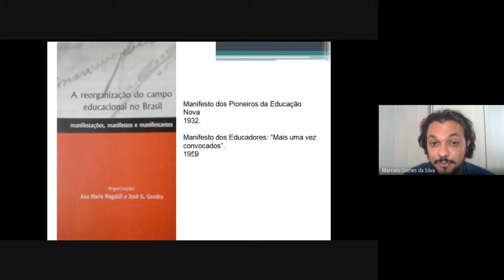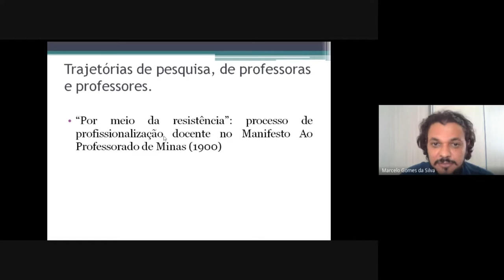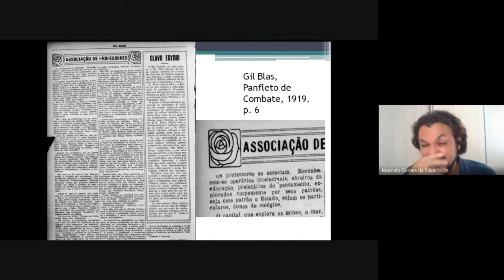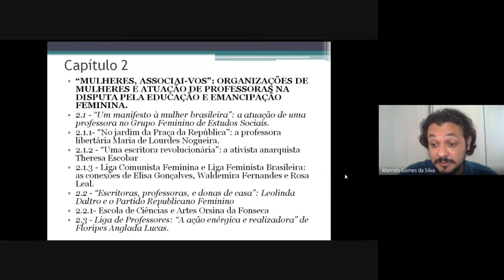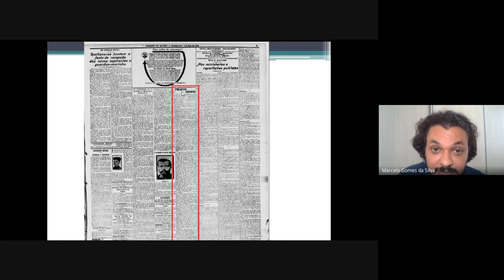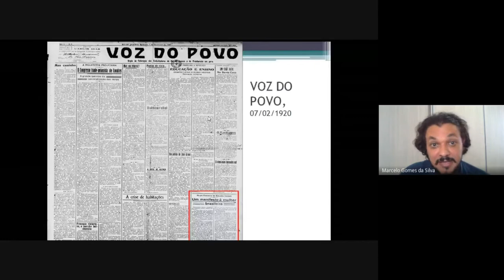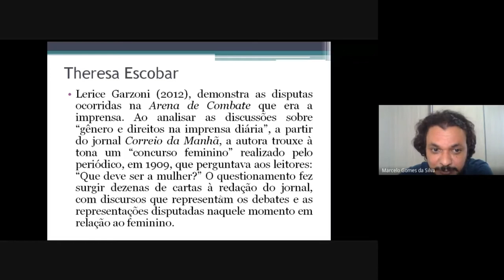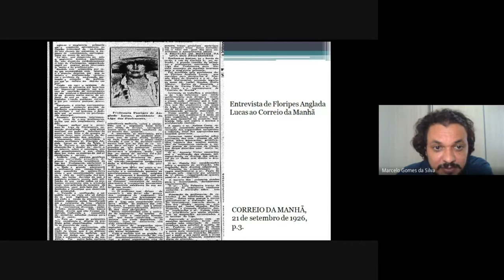Educação Brasileira - Aula 3 - Manifestações, Manifestos e Manifestantes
Terceira aula da disciplina de mestrado "Educação Brasileira" ministrada pelo profº Dr Ednardo Monteiro Gonzaga do Monti com a participação do profº convidado Dr Marcelo Gomes da Silva.

Programa de Pós-Graduação em Educação (PPGEd) da Universidade Federal do Piauí (UFPI).

Lattes:
Marcelo Gomes da Silva:

Link de compra do livro "A reorganização do campo educacional no Brasil – manifestações, manifestos e manifestantes":